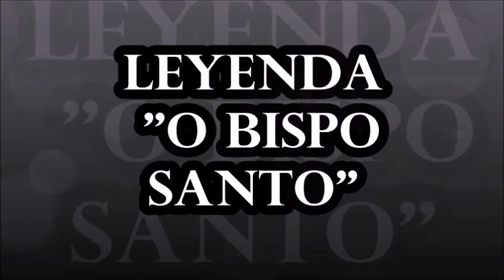Leyenda O Bispo Santo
Recreación da lenda elaborada polo alumnado do IES San Rosendo de Mondoñedo